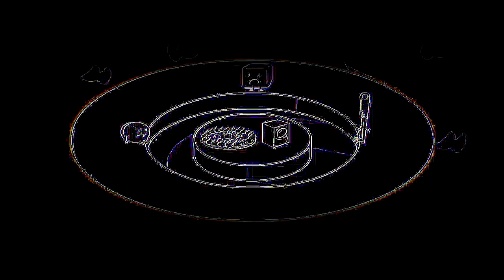THE EPICNESS OF BFDI 7